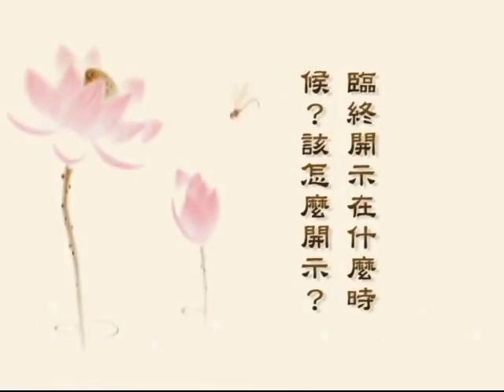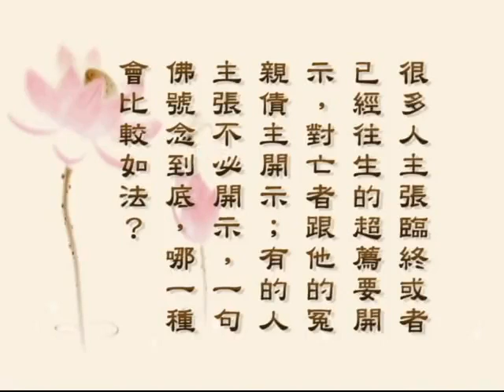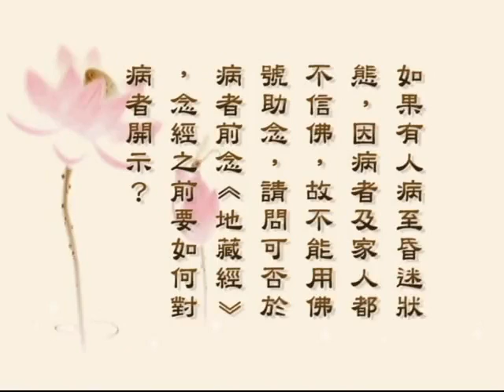淨空老法師:臨終助念答問（第七集） {開示時機*無字稿快覩版}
—開示-節錄..
~日期：所有年份至今，（共十五集）地點講於:(製作)華藏淨宗學會

"臨終助念答問（第七集）"
七、臨終開示的時機及內容。